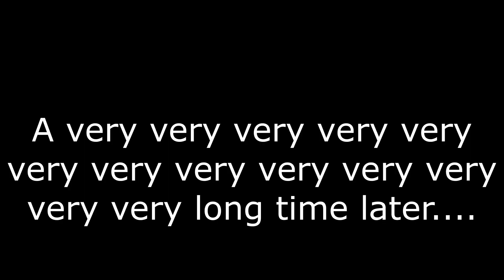A very boring day in Minecraft (Part-3)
this was like the most boring episode, i just replaced the cobble with the chiseled cobbles... i was not at all in the mood to play minecraft xD